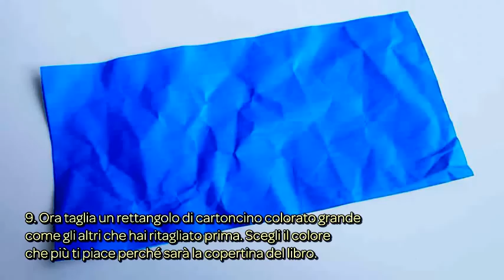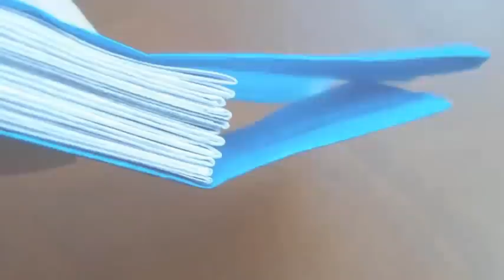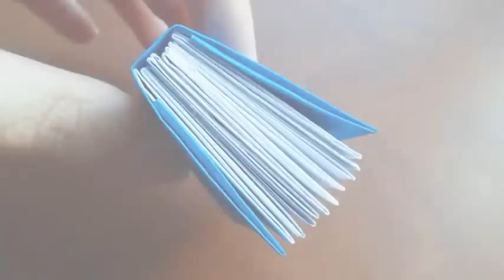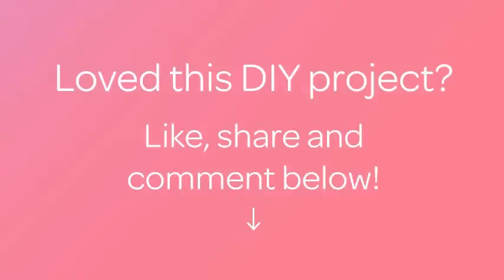Crea un mini libro origami - Fai da Te Creazioni - Guidecentral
Informazioni su questo Fai da Te:
- Titolo: Crea un mini libro origami

Occorrente:
- Carta bianca
- Cartoncino colorato (per la copertina)
- Colla stick
- Forbici